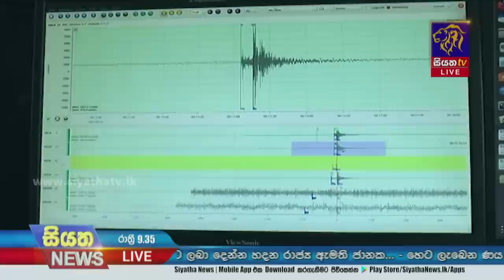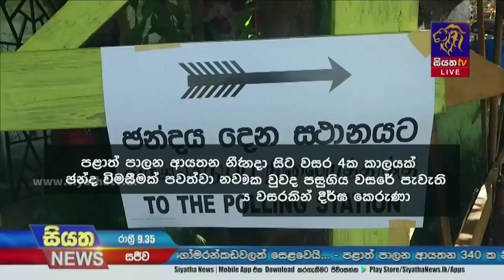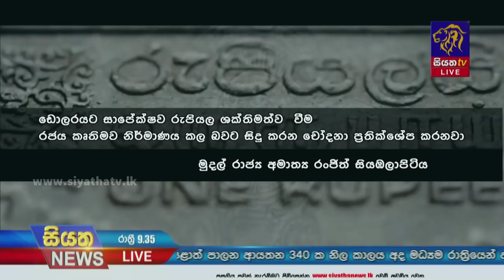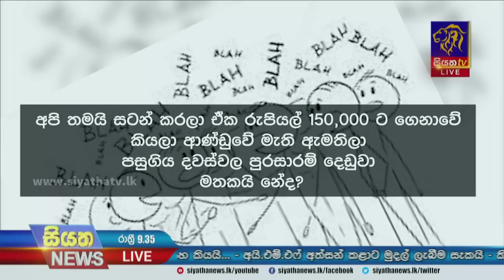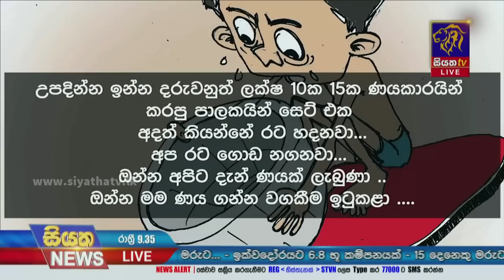Siyatha News | 09.35 PM | 19 - 03 - 2023